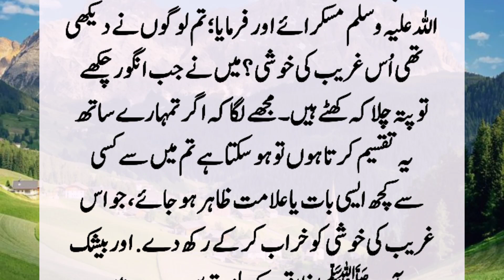Story Of Holy Prophet And Poor Villager | Bargah Risalat Men Ek Garib Dehati Ka Waqia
A poor villager came to Bargah Risalat on May 1, to offer a gift of a stirrup full of grapes. Mr. E.M., who had a flower, took the stirrup, and began to eat the grapes, but as soon as he had eaten the first grain, he gave us a meal.Realized that...?